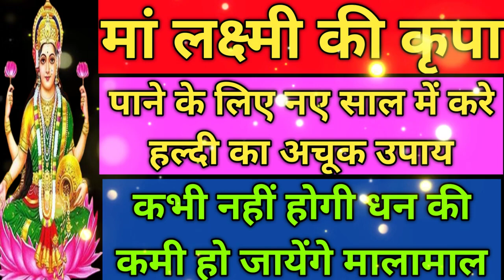मां लक्ष्मी की कृपा पाने के लिए नए साल में करे हल्दी का अचूक उपाय कभी नहीं होगी धन की कमी